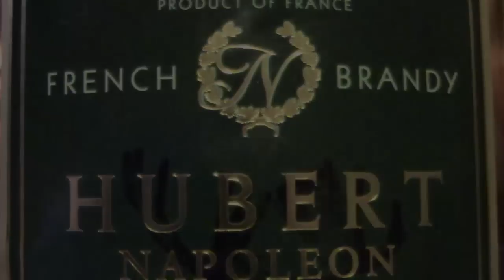Jonezin pikatesti - Hubert Napoleon V.S.O.P. Brandy